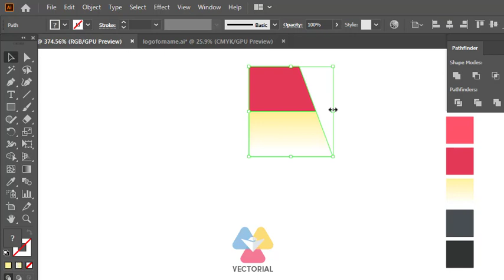Flat design Lamp tutorial in Adobe Illustrator - 1 minute tutorial for beginner